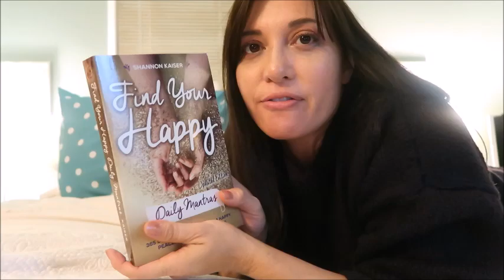DAILY MANTRA | BE KIND TO YOURSELF | YOU Can't Get It Wrong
DAILY MANTRA 16 BE KIND TO YOURSELF | YOU Can't Get It Wrong

My Coloring Book of the Tarot Major Arcana:

Hi, I'm Marchia (pronounced Marsha) and I make videos about ways to use the Law of Attraction to ones advantage in ones own life. I make videos to show how the Law of Attraction has helped me out of depression, fulfill my higher purpose and make a difference. Hope these tips will help you. You will also find videos on past things I was into.  I decided to make a lot of videos on my passion; LOA.